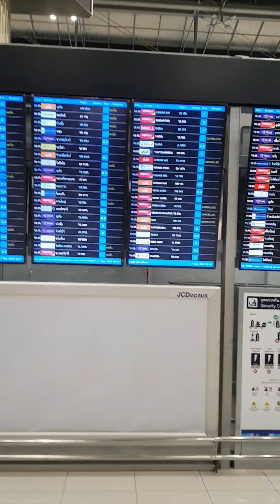This is an airport in Thailand